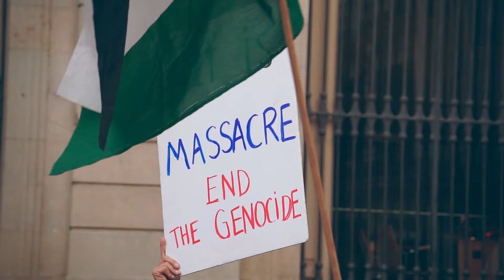Repudio en Barcelona a la nueva masacre del régimen israelí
El pasado 15 de mayo tuvo lugar en la ciudad de Barcelona una concentración de protesta en rechazo a la nueva masacre del régimen de ocupación israelí contra el pueblo palestino, en el marco de la llamada "Marcha del Retorno", donde miles de palestinos/as exigen el retorno a las tierras que le fueron usurpadas tras la creación del Estado de Israel. Un reportaje de Oriol Sabata.